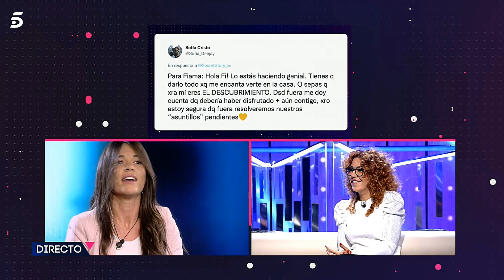Sofía Cristo confiesa su secreto en Secret Story 💔 "He tenido una aventura con una mujer casada".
Fiama y Sofía 👩‍❤️‍ Sofía Cristo confiesa su secreto en Secret Story 💔 "He tenido una aventura con una mujer casada".

Fiama recibe los mensajes de Sofía Cristo y Miguel Frigenti.

Fiama ha recibido un mensaje de ánimo de su excompañera Sofía Cristo, con el que incluso se ha emocionado:

"Lo estás haciendo genial, tienes que darlo todo porque me encanta verte en la casa.

Que sepas que para mi eres el descubrimiento.
Desde fuera me doy cuenta de que debería haber disfrutado aun más contigo, pero estoy segura que fuera resolveremos nuestros 'asuntillos' pendientes".

La canaria le ha agradecido el mensaje:
"Te quiero un montón, me da mucha fuerza. Te echamos mucho de menos".
Y no ha querido muy concisa, aunque si ha bromeado, cuando Jordi González le ha preguntado por los 'asuntillos' pendientes entre ellas:
"Los nuestros, que nos gusta mucho hacer el tonto. Ya veremos si lo contamos una vez fuera".

- Sofía Cristo: "No me he dejado llevar con ella".

Sofía, también ha contestado en plató:
"No me he dejado llevar con ella y he reprimido ganas de ciertas cosas, por las dos partes y al salir me he dado cuenta de las personas que están o no.

16 concursantes:

Lucía Pariente, José Antonio Canales Rivera, Luca Onestini, Bigote Arrocet, Luis Rollán, Sofía Cristo, Julen de la Guerra, Sandra Pica, Fiama Rodríguez, Gemeliers, Emmy Russ, Chimo Bayo, Cynthia Martínez, Isabel Rábago, Miguel Frigenti y Cristina Porta.

Los secretos que guardan:

"Soy amante de un presentador"
"Heredaré un marquesado"
"Tuve una relación con un jugador del Real Madrid"
"Robo la ropa interior de mis amantes"
"Soy hermano/a de mi padre"
"Perdí la virginidad con una persona trans"
"Me hice famoso/a el día que nací"
"En la infancia me llamaban bola de sebo con patatas"
"Tengo una anomalía física a la que llamo 'The warrior dolphin"
"Quería ser monja y me han propuesto ser 'scort"
"Fui Kelly"
"Viví en un centro de menores porque mi madre me abandonó"
"Hice un milagro"
"He tenido una aventura con una mujer casada"
"Me dieron la extremaunción"
"Mi familia no sabe que los estafé"